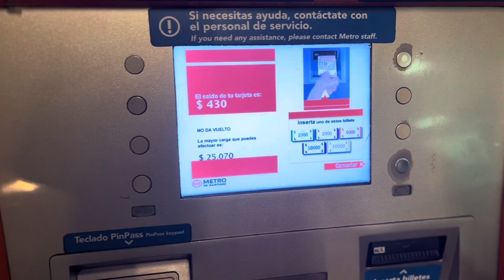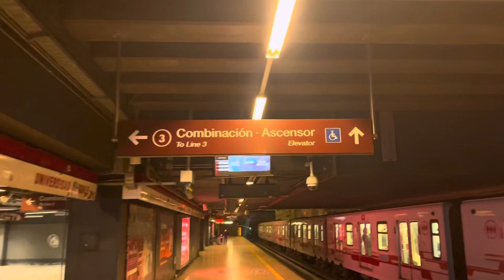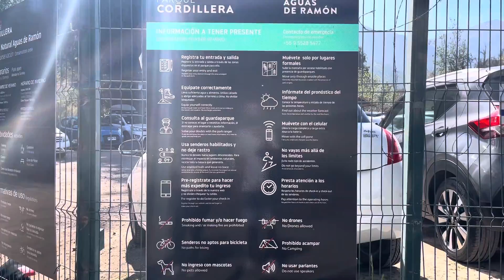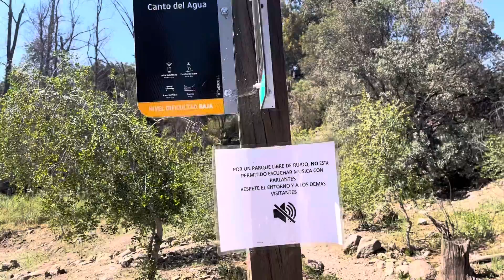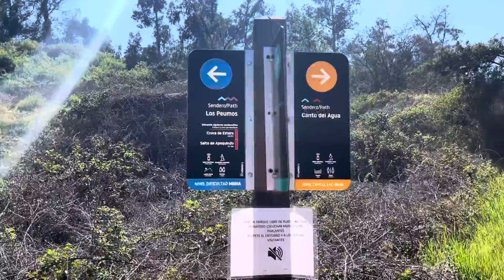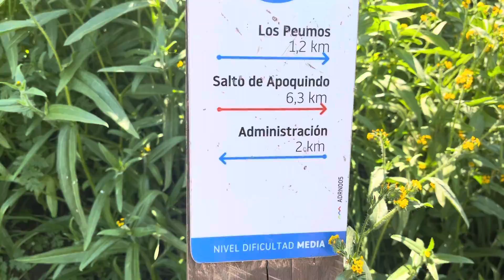UN LUGAR SECRETO en SANTIAGO de CHILE 🇨🇱 LAGUNAS DE SAN RAMÓN travel l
Esté lugar está en Santiago y es tan hermoso, tan impresiona y gastas 4800 pesos para llegar a "el" que waooo.
Invito a todas las persona que conozca los paisajes de chile y sus vista ❤️.
Paisaje hermoso, una vista increíble, el recorrido es fantástico y para las personas aventureras deben venir a conocerlo.